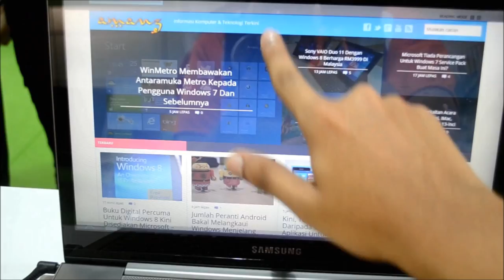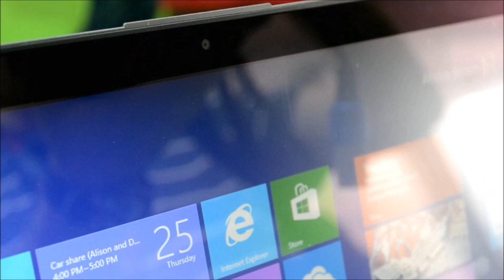Pandang Pertama : Samsung Series 5 Ultra Touch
Bersama-sama dengan pelancaran Windows 8, salah satu komputer riba yang diperkenalkan oleh pihak Samsung adalah Series 5 Ultra Touch, yang mana membawakan sokongan skrin sentuh kepada keluarga Series 5 yang telah diperkenalkan oleh Samsung sebelum ini, disamping mengekalkan rekabentuk yang nipis seperti pada kebanyakkan Ultrabook pada masa sekarang.

Samsung Sereis 5 Ultra Touch ini menggunakan cip pemprosesan Intel Core i5, dan turut dilengkapi dengan memori sehingga 8GB padanya, membolehkan pengguna melakukan pelbagai tugasan yang memerlukan pemprosesan tinggi seperti mengedit video dan sebagainya.

Ia turut didatangkan bersama skrin HD bersaiz 13.3-inci dengan sokongan 10-titik sentuhan padanya. Dari segi ruangan storan pula, ia dilengkapi dengan kapasiti sebesar 500GB HDD.

Samsung mengatakan bateri padanya bertahan selama 6.7 jam lamanya, sesuai untuk digunakan seharian ketika bekerja diluar.

Di Malaysia, harga jualan Samsung Series 5 Ultra Touch ini bermula pada harga RM2999.